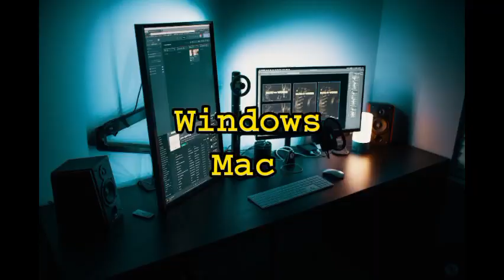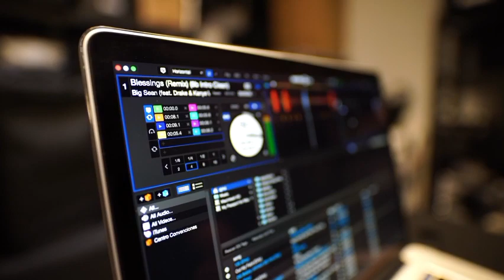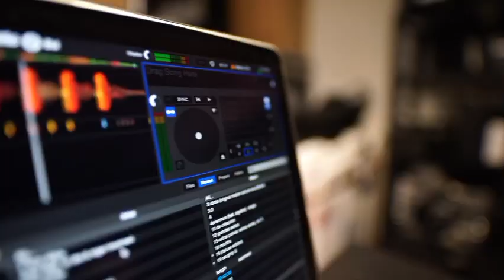ላፕቶፕ ቅድሚ ምግዛእኹም ክትፈልጥዎ ዘለኩም 8 ነጥብታት Laptop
Ezana Business is The right place for educational entertainment in Tigrigna and Amharic Languages for Ethiopians and Eritreans.
In the channel, you can find joy, laugh and Education.
Creating happiness and happy society is our aim. We compile funny tigrigna videos. We create and craft fun from new eritrean tiktok videos 2023. Film making, video editing, story creation, vlogs and prankes with music reactions are available here. Famous persons like merkeb bonitua, adu blina, jhon blakino, wed haji, tigray artists and Eritrean artists are the people that will be part of this channel.
For Tigrigna Language speakers, this is the right place of choise to make funny days and moments. You will find here eritrean and tigray movies and dances with cultural music upon which Ezana info is reacted.
The videos which are uploaded on this channel are made from:
Eritrean funny videos,
Eritrean funny memes,
Eritrean dank memes,
machelo eritrean movie,
Idris Ahmed,
In this video, the great eritrean comedian john melekino or John Blackino is talking about funny moments with eritrean and Tigray youths. The video is a reaction from shiden reacts channel and it is taken from eritrean tiktok 2023, and eritrean tiktok 2022.
The videos are made only for funny purposes irrispective of any political, religional and cultural stances.
We Ezana Business respect each eritrean and tigray culture. We really care about the norms and beliefs of our society.
Any political debates on tiktok, will be taken as our videos if they are part of eritrean funny videos in 2023 or tigrigna funny videos in 2023 new.Free license music contents are included in our videos and this artists are:
Yemane barya,

Abraham afew
Simon Hile
If you want more videos you can get on the social medias from adu blina, eritrean film 2023 new today, eritrean music, eritrean film 2023, eritrean movie that are avilable on facebook, reddit and twitter.The scenes are very funny and enjoyable. you will not stop laughing until the end.
john-melekino,
eritrean-movie,
tigrigna_ music,
ዋጋ ሶፋ ኣብ ትግራይ ዶ ይሓይሽስ ኣብ ኣዲስኣበባ ሓድሽ ቪዲዮ ከየምልጠኩም